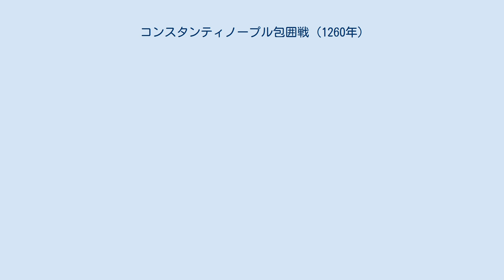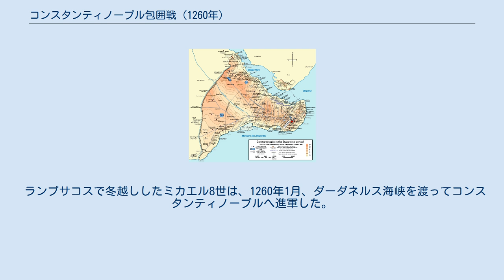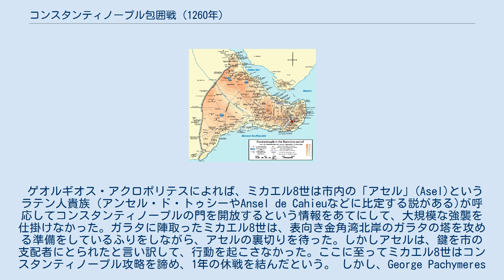コンスタンティノープル包囲戦 (1260年)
コンスタンティノープル包囲戦(1260年)は、ラテン帝国の首都コンスタンティノープルをニカイア帝国が包囲した戦い。
1204年の第4回十字軍で滅びたビザンツ帝国の復興を掲げるニカイア帝国は、1235年の戦いに続き再び首都奪回を試みたが、ラテン帝国軍とヴェネツィア共和国の抗戦を破ることができなかった。
 しかしその後ニンファエウム条約でジェノヴァ共和国と組んだニカイア帝国は体勢を立て直し、翌1261年にコンスタンティノープルを奪還、ビザンツ帝国を復活させた。
 1204年4月に第4回十字軍がコンスタンティノープルを征服した後、ビザンツ帝国の旧領は十字軍の政権ラテン帝国とその他のラテン人十字軍国家（フランコクラティア）、それにいくつかの亡命政権に分割された。
亡命政権の中で主なものは、西ギリシアとアルバニアを支配したエピロス専制侯国、小アジア北東部を支配したトレビゾンド帝国、そして小アジア西部・北西部を支配したニカイア帝国の3つだった。
いずれもビザンツ帝国の正統な後継者であると主張し、ラテン帝国の弱みを突いてコンスタンティノープルを回復しようと狙っていた。
最初にこの目標に最も近づいたのがエピロスのテオドロス1世コムネノス・ドゥーカスで、彼は1225/7年にテッサロニキで皇帝即位を宣言した（テッサロニキ帝国）。
しかし彼は1230年のクロコトニッツァの戦いで第二次ブルガリア帝国に敗れ、テッサロニキ帝国は力を失った。
 これにより、ニカイア皇帝ヨハネス3世ドゥーカス・ヴァタツェス (在位: 1221年–1254年)がヨーロッパ大陸に進出する道が開けた。
彼は1234年にトラキアに侵攻して橋頭保を築き、またブルガリアと同盟して1235年から1236年にかけてコンスタンティノープルを包囲したが、失敗した。
その後、ニカイア皇帝たちはまずヨーロッパでの領土拡大に専念した。
ヨハネス3世はエピロスやブルガリアを攻めてトラキアやマケドニアを奪い、ニカイア帝国を旧ビザンツ帝国領域で最強の国家に押し上げた。
ラテン帝国はコンスタンティノープル以外の領土を失い、西も東もニカイア帝国に包囲され、西欧からも有効な軍事支援が届かないという絶望的な状況に立たされた。
ローマ教皇ですら、正教会がローマ教皇の首位権を認めて東西教会分裂を収める気があれば、ラテン帝国を見捨てるのも致し方ないと考えるようになっていた。
しかし1254年にヨハネス3世が死去し、後継のテオドロス2世ラスカリス (在位: 1254年–1258年)がバルカン諸国から集中攻撃を受けて弱体化したことで、ラテン帝国はある程度時間を稼ぐことができた。
 テオドロス2世が死去して間もなく、野心的なミカエル8世パレオロゴス (在位: 1259年–1282年)が先帝の幼少の子ヨハネス4世ラスカリス (在位: 1259年–1261年)の保護者として共同皇帝に即した。
この時、エピロス専制侯国、アカイア公国、シチリア王国による対ニカイア帝国包囲網が組まれたが、この同盟軍は1259年夏のペラゴニアの戦いで撃退された。
この戦いで主なライバルが一掃されたことで、ミカエル8世はいよいよコンスタンティノープルに狙いを定めることとなった。
 ランプサコスで冬越ししたミカエル8世は、1260年1月、ダーダネルス海峡を渡ってコンスタンティノープルへ進軍した。
この後の事態の経過は、年代記者によって大きく2つの説に分かれている。
 ゲオルギオス・アクロポリテスによれば、ミカエル8世は市内の「アセル」(Asel)というラテン人貴族（アンセル・ド・トゥシーやAnsel de Cahieuなどに比定する説がある)が呼応してコンスタンティノープルの門を開放するという情報をあてにして、大規模な強襲を仕掛けなかった。ガラタに陣取ったミカエル8世は、表向き金角湾北岸のガラタの塔を攻める準備をしているふりをしながら、アセルの裏切りを待った。しかしアセルは、鍵を市の支配者にとられたと言い訳して、行動を起こさなかった。ここに至ってミカエル8世はコンスタンティノープル攻略を諦め、1年の休戦を結んだという。 しかし、George Pachymeresやニケフォロス・グレゴラスら他の年代記者たちは、ミカエル8世がコンスタンティノープル攻略を本気で目指して長期的かつ大規模な計画を練っていた、としている。この説によれば、ミカエル8世はガラタの塔を奪うとともに、約60キロメートル離...